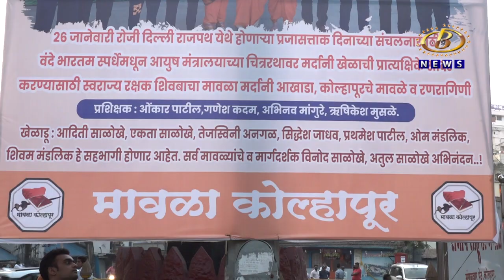प्रजासत्ताक दिनी दिल्लीच्या राजपथावर घुमणार हलगी आणि ढोल-ताशाच्या गजरात मैदानी खेळांची प्रात्यक्षिकं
प्रजासत्ताक दिनी दिल्लीच्या राजपथावर घुमणार हलगी आणि ढोल-ताशाच्या गजरात मैदानी खेळांची प्रात्यक्षिकं, कोल्हापुरातील स्वराज्यरक्षक शिवबाचा मावळा संस्थेची संचलनासाठी निवड